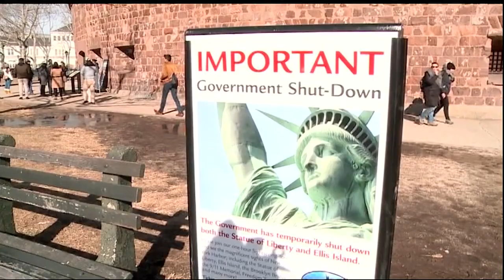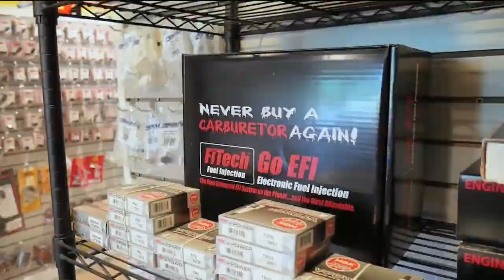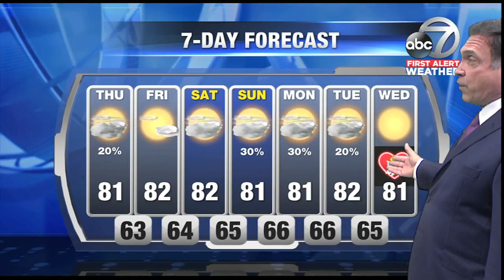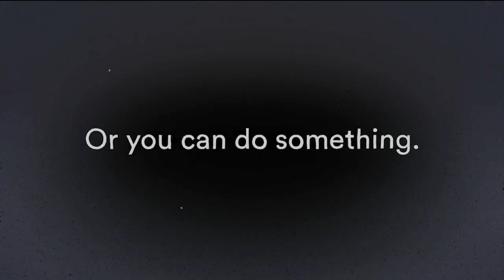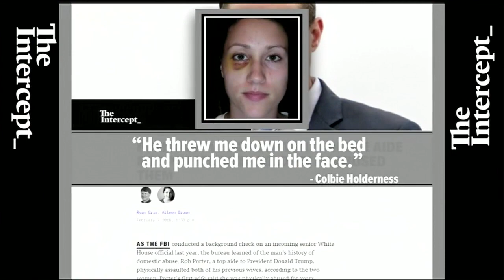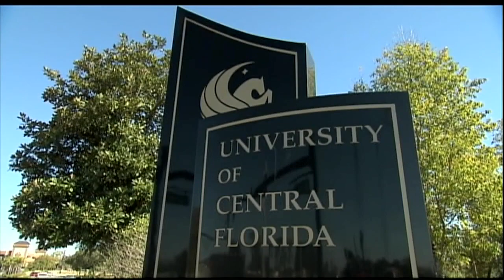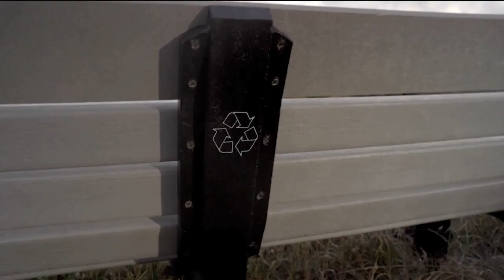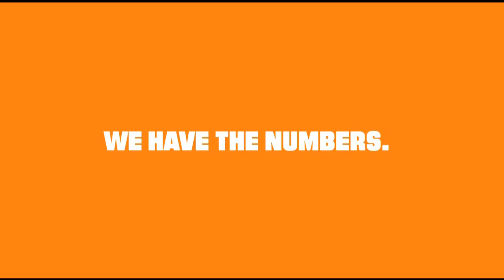ABC 7 News at Noon - Thursday February 8, 2018